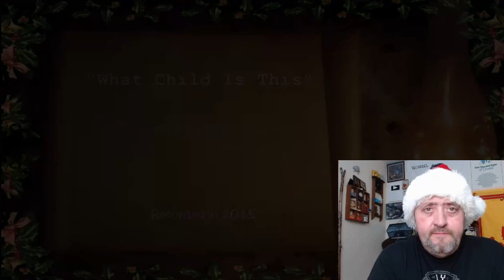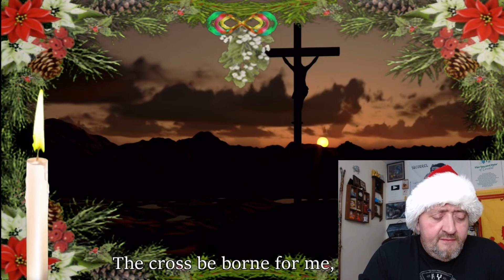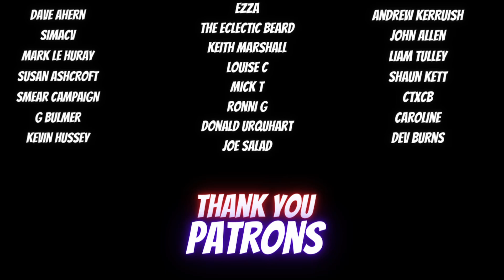Music Reaction - Amira Willighagen What Child is This | Christmas 2015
Amira Willighagen What Child is This | Christmas 2015

Much Younger Amira, amazing the control she has always had.

Wishing everybody a Merry Christmas !

Send me something:
01506